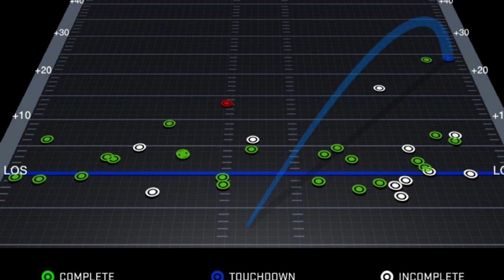Chase Claypool Discussion w/ @SwiftSportsNetwork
BEARSKIFILM gets together with   @SwiftSportsNetwork  and talks about views on Chase Claypools week 1 performance, and expectations moving forward for the Chicago Bears Wide Receiver